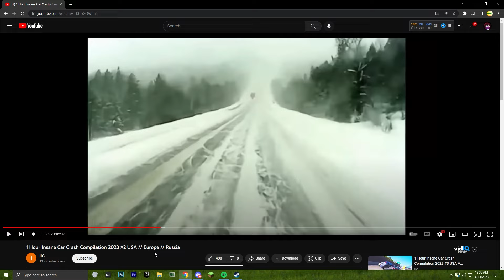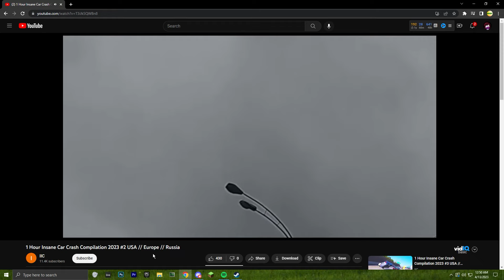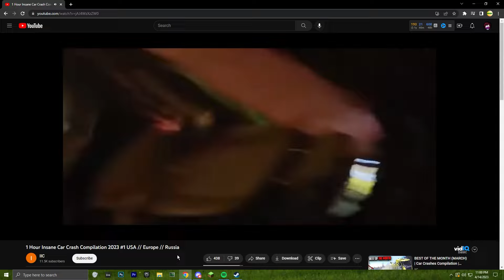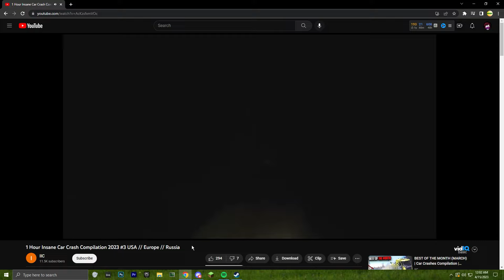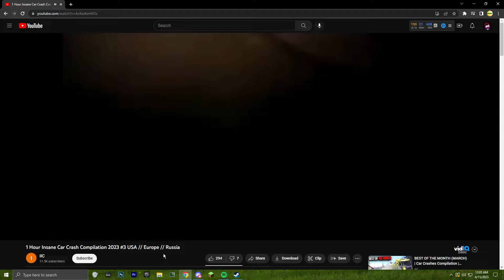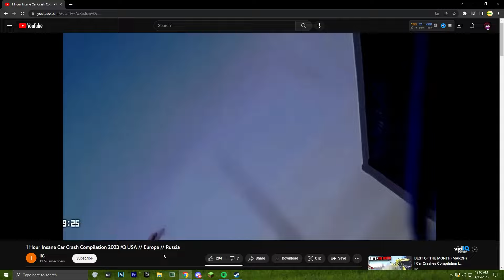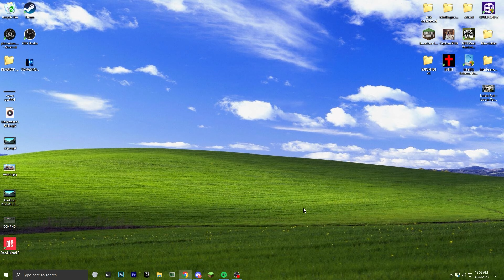five idiots laughing at car accidents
forgot to edit a clip so enjoy the immediate reupload!

btw if you want more car accident reactions, @ghostyoshi_ has two videos with clips I did not use in this video... you can find those videos and a ton more funny vids